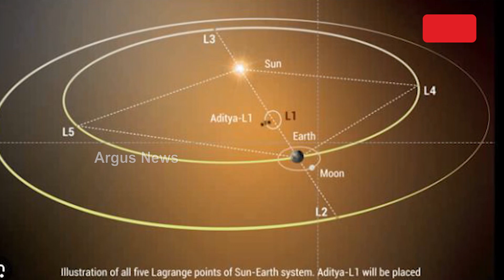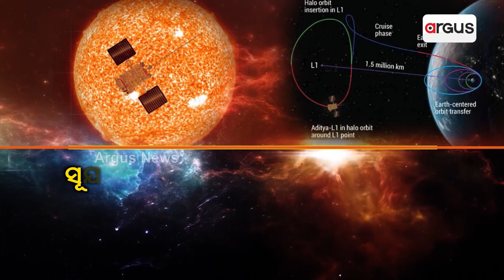Solar Mission: Aditya L1 Moves Towards Sun